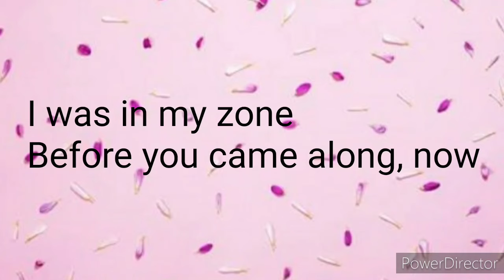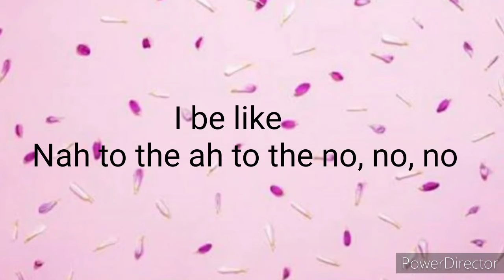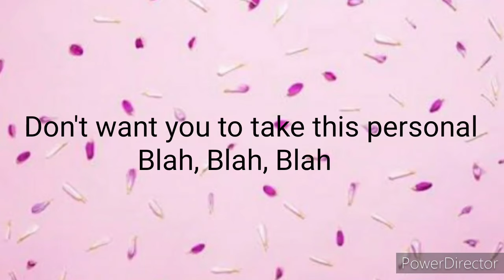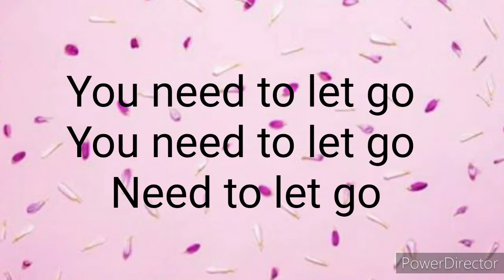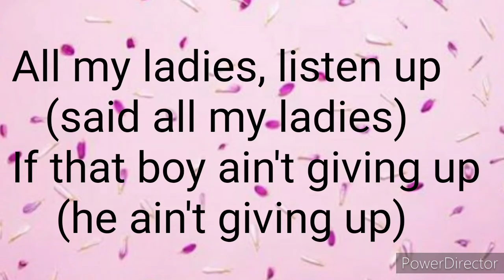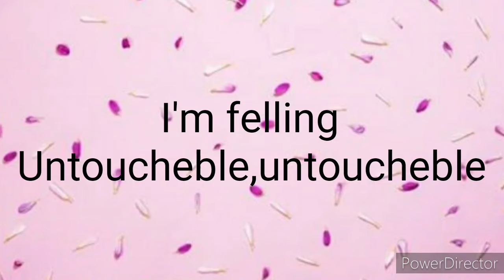No|Meghan Trainor and Tanner Patrick|Lyrics